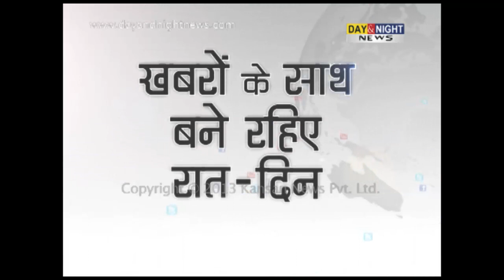Defence Line - Indo-China Standoff - 04 May 2013